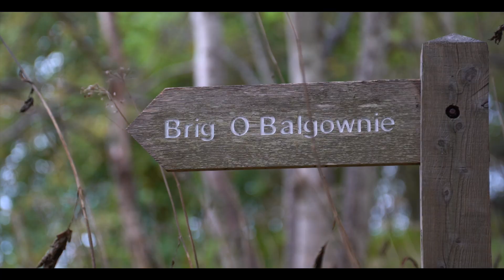Aberdeen & District Angling Association (ADAA) Lower River Don Beats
A short video highlighting the excellent salmon and trout fishings on the Aberdeen & District Angling Associations (ADAA) River Don, Lower Don fishings.